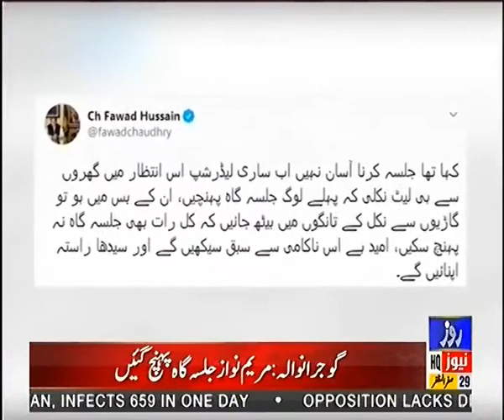Roze News Bulletin | 09.00 PM | 16 Oct 2020